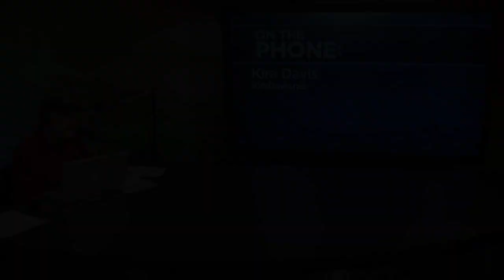Vlogger Kira Davis on Her Video "You Can't Ban Evil"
Vlogger Kira Davis about her videos, including one entitled "You Can't Ban Evil" - NRA News - January 24, 2013